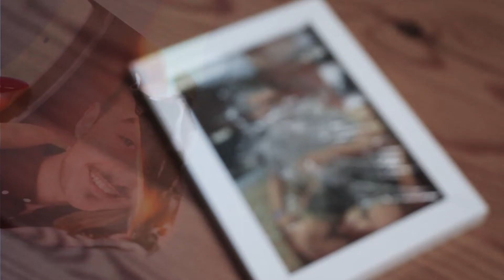Reworked | Final Titles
Eyes of The Innocent (Title sequence redo following class feedback)